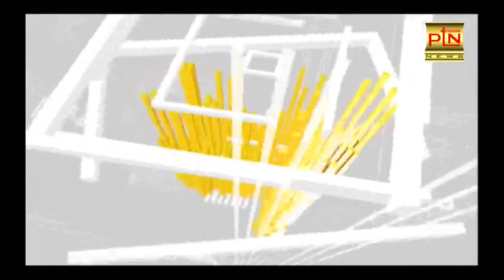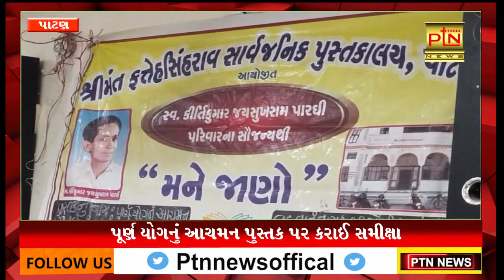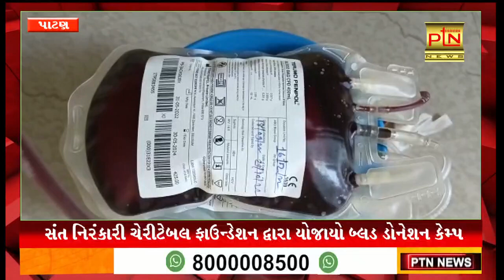આજના મુખ્ય સમાચાર || Today Breaking News ।। PTN News - 19/9/2022